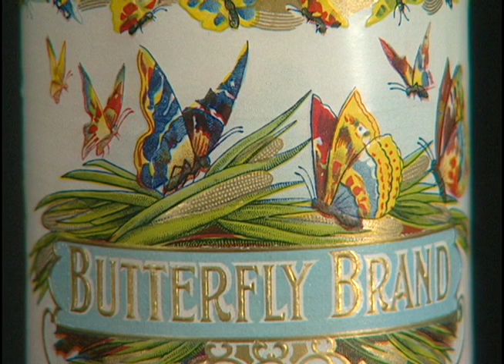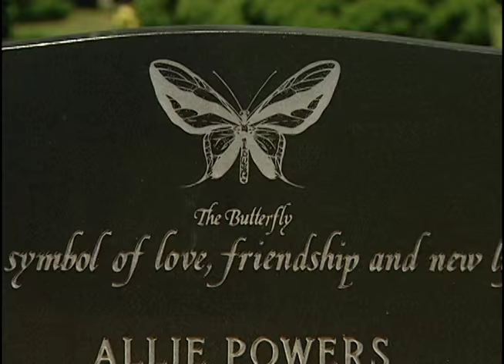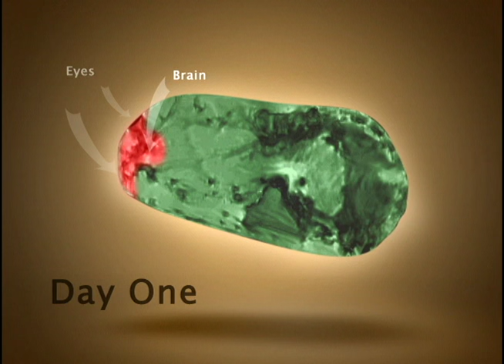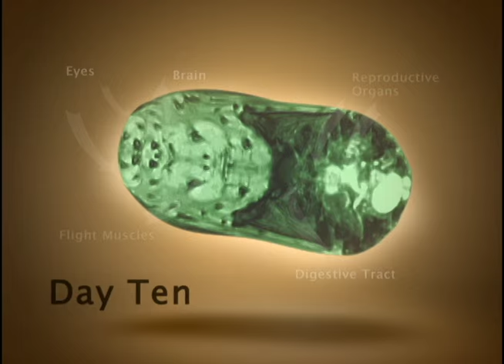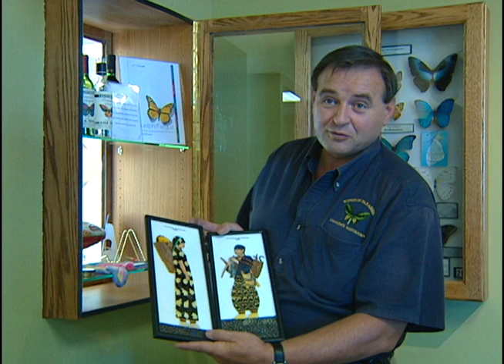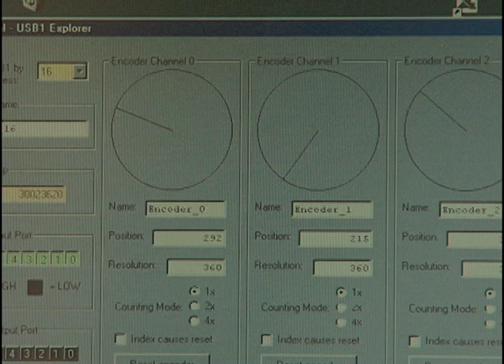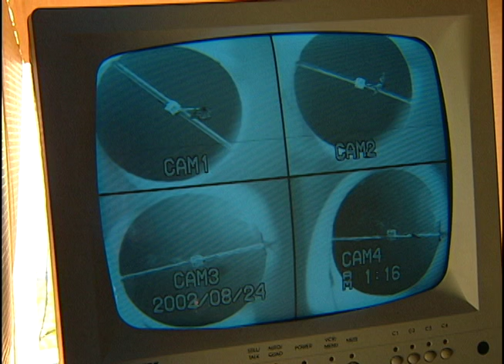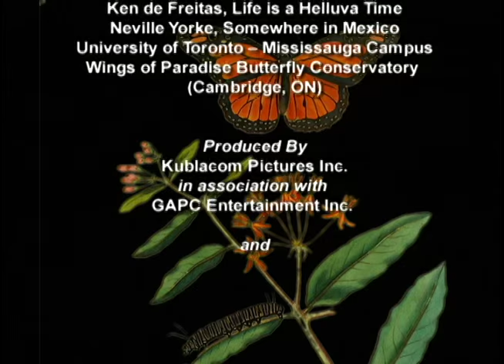The Secret Lives of Butterflies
This one-hour nature documentary aired in 2003 on Discovery Channel Canada and TVO to hit ratings. Filmed, researched, co-written, and co-directed by Lightstruck Film & media.